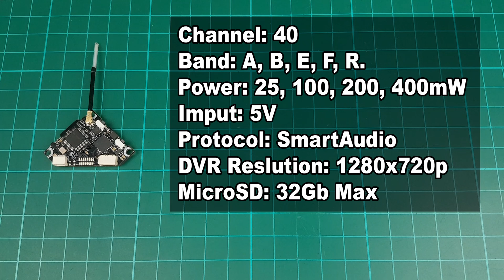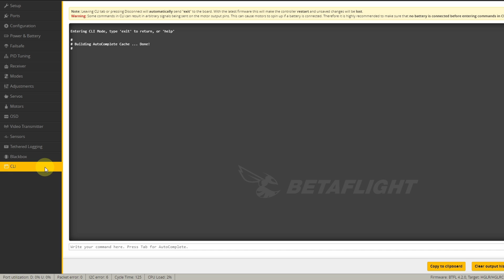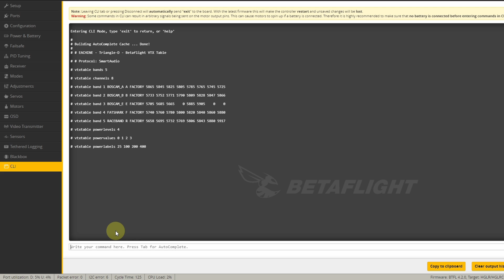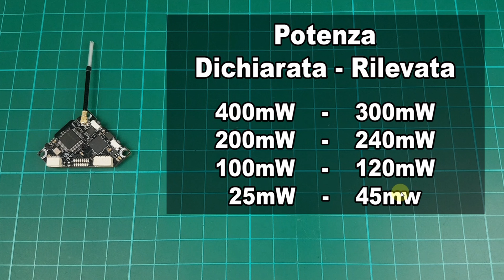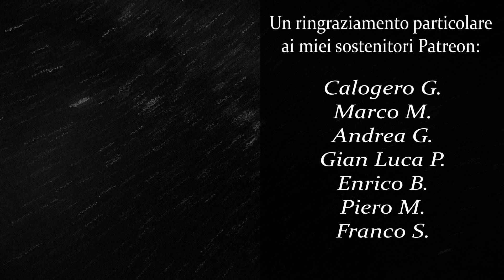Eachine Triangle-D - VTX Test & Review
▶ Timeline

00:00 Intro & Unboxing
00:21 Specifiche
01:51 Collegamenti
03:19 Setup BetaFlight
04:11 Registrazione DVR
04:52 Test Potenza mW
07:02 Conclusioni